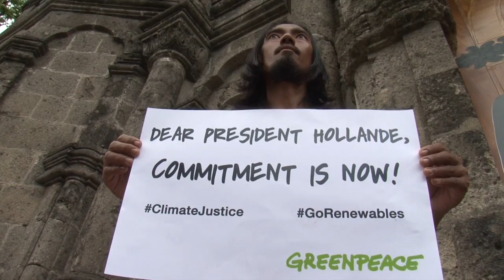2015: Greenpeace Southeast Asia's campaign highlights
2015, another remarkable year of protecting our PLANET. Without you, this success would not be possible. Thank you for all your support.

Your strength and courage inspired us.